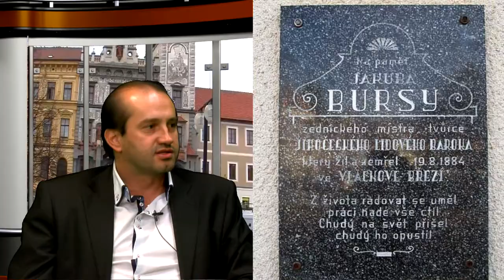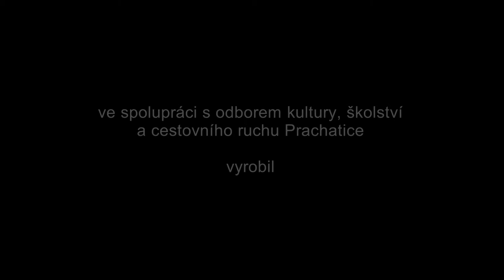Prachatice kulturní fin 1920x1080